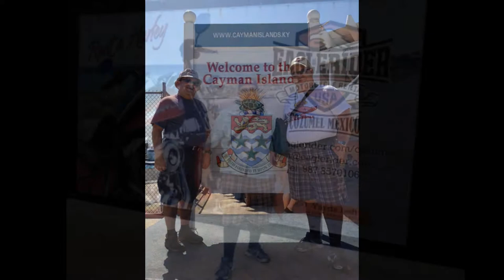A Celebrations of Friends Annual Cruise 2013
Updated Version:
This video is from the 2nd Annual A Celebration of Friends Cruise that sailed Feb 24th, 2013 from Ft. Lauderdale on the Celebrity Silhouette for 7 nights.  For more details on this cruise visit htt:// We hope you join us on next year's cruise!